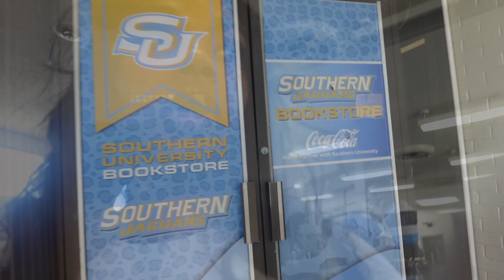HELP ME FIND AN OUTFIT FOR SOUTHERN UNIVERSITY'S HOMECOMING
Hi my angels, come with me to find an outfit for Southern's homecoming! I went to the campus book store, a boutique, and Walmart to find an outfit. I ended up making a dress. New videos coming this Thursday and Friday 🥰